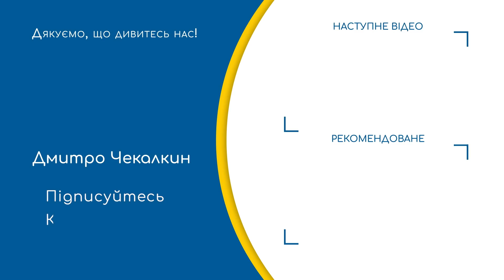Юваль Харарі: "На карту в Україні поставлено глобальний напрям всієї історії людства" |ПолітФанКлуб